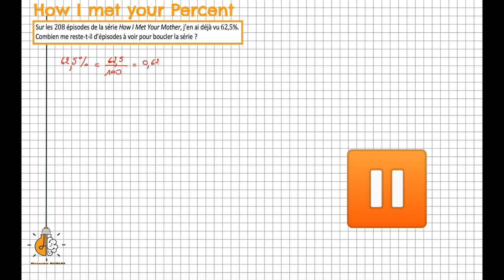2nde - How I met your Percent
Qu'est-ce qu'un pourcentage en tant que proportion ? Comment l'appliquer à une quantité ? C'est ici.